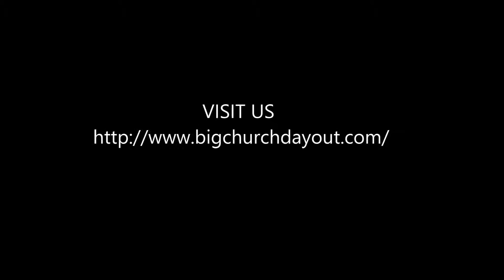Tommy Baker Basketball Freestyle Trick Shots | Perfect Tricks